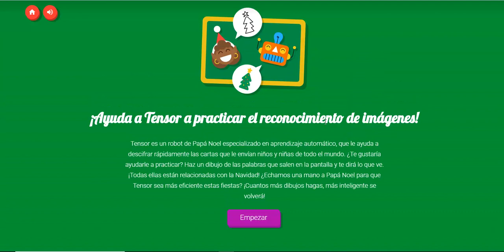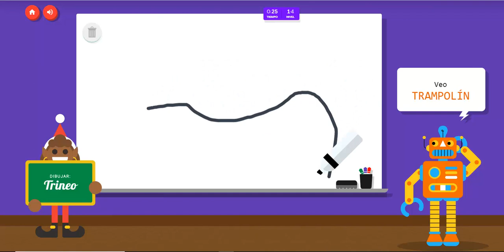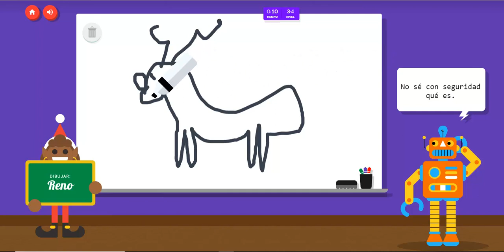[Santa Tracker (2019)] Pingüino atraparregalos, Quick Draw y Presentes y prisas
Quick Draw es un autentico reto. Teneis que estar preparados para todo.
Y los otros 2 juegos tambien molan jejeje